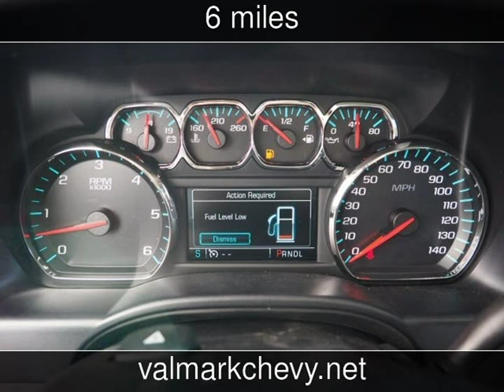2017 Chevrolet Silverado 1500 LT New Cars - New Braunfels,Texas - 2016-11-16